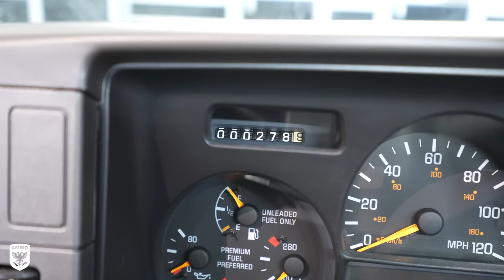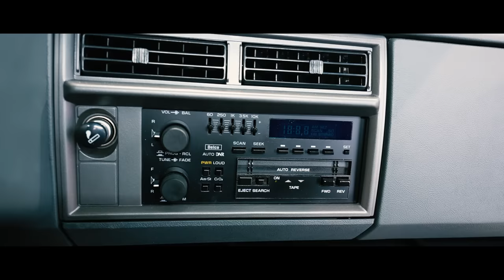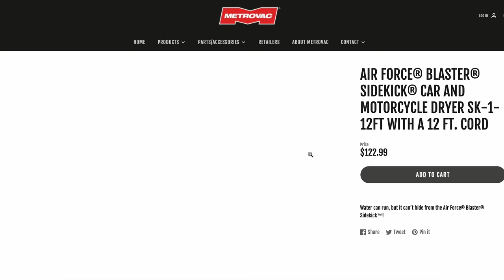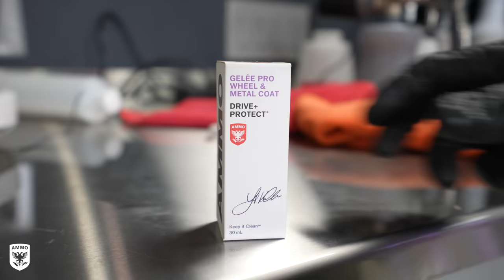First Wash Ever GMC Syclone Truck Only 278 Miles Full Detail and Drive!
AMAZON LINKS

Wash Bucket
Wheel Whoolies
Bissell SpotClean Pro Heat
OZONE Machine
Rapid Adhesive Remover
Headliner Adhesive